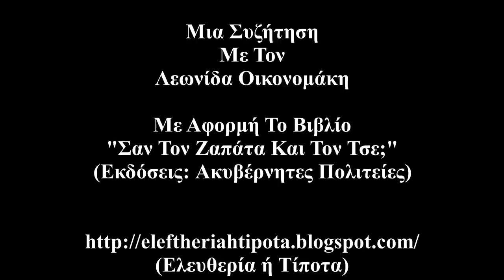"Σαν Τον Ζαπάτα Και Τον Τσε;" (Μια Συζήτηση Με Τον Λεωνίδα Οικονομάκη)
Το εισαγωγικό μουσικό απόσπασμα είναι από το "Θα τον αλλάξουμε εμείς" των Social Waste & Γιάγκου Χαιρέτη.

Μια Συζήτηση (12/06/2022) με τον Λεωνίδα Οικονομάκη Με Αφορμή Το Βιβλίο
"Σαν Τον Ζαπάτα Και Τον Τσε; Οι Zapatistas Και Οι Βολιβιανοί Cocaleros"Από Τις Εκδόσεις "Ακυβέρνητες Πολιτείες".
Τον ευχαριστώ πολύ για τη φιλοξενία και τις συζητήσεις που είχαμε και εκτός αυτής της συζήτησης.

Μια Απαραίτητη Επισήμανση του Λεωνίδα:
Ο Λεωνίδας, στο σημείο (6:16 - 6:47) που μιλάει για τη μετάφραση του βιβλίου στα ελληνικά από τις εκδόσεις Ακυβέρνητες Πολιτείες, εκ παραδρομής της γλώσσας, κάνει λάθος στο όνομα του ενός από τους δύο μεταφραστές, αναφερόμενος σε Γιώργο Παπανικολάου αντί σε Γιώργο Παπαδημητρίου, που είναι και το σωστό.

Θεματολογία

- Μέθοδοι Έρευνας & Ερωτήματα (1:33)

- Σχετική Βιβλιογραφία (;) & Έρευνα Πεδίου (1) (6:50)

- Συνεντεύξεις Με Πρωταγωνιστές (9:52)

- Σχετική Βιβλιογραφία (;) & Έρευνα Πεδίου (2) (14:08)

- Προϊστορία & Αφετηρία Του Ζαπατιστικού Κινήματος (15:25)

- Για Την Τσιάπας (22:12)

- Ζαπατίστικο Κίνημα (Ιεραρχία & Τρόπος Λήψης Αποφάσεων) (25:43)

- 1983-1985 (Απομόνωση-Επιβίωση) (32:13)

- Περί Αλλαγής Ηγεσίας
- Περί Ρατσισμού (35:31)

- 1η Ιανουαρίου 1994 (Λόγοι Επιλογής) (39:36)

- Περί Αυτονομίας (41:45)

- Περί Προπαγάνδας (46:15)

- Cocaleros & Mineros (51:59)

- Για Το Φυτό Της Κόκα (Κρατική Επίθεση) (1:00:43)

- Η Coordinadora Της Κοτσαμπάμπα (1:03:36)

- Για Τον Έβο Μοράλες (1:07:14)

- Το Κίνημα Προς Το Σοσιαλισμό & Οι Κοινότητες (1:09:49)

- Η Επιρροή Των Ζαπατίστας Στους Cocaleros (1:13:08)

- Ζαπατίστας (Θεολογία Της Απελευθέρωσης / Θρησκευτικά Πιστεύω (1:15:10)

- Γυναίκες / Lgbtq (Ζαπατίστας / Cocaleros) (1:18:51)

- Ζαπατίστας / Λατινική Αμερική (Έθνος / Πατρίδα) (1:21:41)

- Ζαπατίστας (Σύγχρονα Προβλήματα) (1:25:32)

- Προσωπικά Συναισθήματα (Μεξικό / Βολιβία) (1:30:08)

- Περί Της Έρευνας (Λόγοι Επιλογής Μεξικού & Βολιβίας) (1:32:17)

- Marcos: "... ακόμα μαθαίνουμε" (Προεικόνιση & Πορεία) (1:35:57)

- Μεξικό-Βολιβία Ως Χρήσιμα Παραδείγματα (1:38:35)